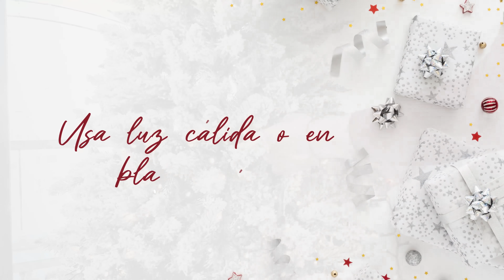DECORANDO EL ARBOL DE NAVIDAD 2024 DE UNA SEGUIDORA / SALA ELEGANTE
DECORA CONMIGO el árbol de Navidad de una seguidora. Ideas fáciles y elegantes

❤️ VIDEOS RECOMENDADOS:
✅TENDENCIAS NAVIDAD 2023

 • TENDENCIAS NAVIDAD Y COLORES 2023
✅ DECORACIONES NAVIDEÑAS 2022/HAZLAS TU MISMO

 • COMO HACER FLORES DE NAVIDAD, PINOS Y...
✅CENTROS DE MESA NAVIDAD/MARATON DE CENTROS DE MESA NAVIDEÑOS PARTE 3

 • CENTROS DE MESA NAVIDAD/MARATON DE CE...
✅ CENTRO DE MESA NAVIDAD/ IDEAS PARA DECORAR ESTA NAVIDAD PARTE 4

 • CENTRO DE MESA NAVIDAD/ IDEAS PARA DE...
✍🏻 10 CONSEJOS QUE DEBES SABER ANTES DE DECORAR TU CASA EN NAVIDAD

 • 10 COSAS que DEBES SABER Y NO DEBES H...
✍🏻COMO LOGRO QUE MI SALA SE VEA MAS GRANDE/ LO QUE NADIE TE HA DICHO

 • COMO LOGRO QUE MI SALA SE VEA MAS GRA...
✍🏻TIPS PARA DECORAR UNA SALA Y COMEDOR JUNTOS

 • COMO DECORAR UNA SALA Y COMEDOR JUNTO...
✍🏻 10 COSAS QUE NO DEBES COMPRAR EN DECORACION

 • 10 COSAS QUE NO DEBES COMPRAR EN DECO...
✍🏻 DIY CENTROS DE MESA PARA DECORAR ESTE VERANO 2021

 • DECORACIÓN PRIMAVERA 2023: CUATRO CEN...
✍🏻ERRORES EN DECORACION, TODO LO QUE NECESITAS SABER

 • ERRORES EN DECORACION, TODO LO QUE NE...
✍🏻 PRODUCTOS "ECONOMICOS" DE IKEA QUE SE VEN DE ALTA GAMA

 • ELEVA EL LUJO EN TU DECORACIÓN GASTAN...
También puedes ver:
✅ COMO RENOVAR Y ORGANIZAR UNA COCINA DE APENAS 3 METROS 🤯😳 (SIN OBRAS)/ REFORMA EXPRESS

 • COMO RENOVAR Y ORGANIZAR UNA COCINA D...   ✅ DECORACIÓN VERANO 2021

 • COMO DECORAR UNA SALA COMEDOR PEQUEÑA...
✅ TRANSFORMACIÓN, DECORACIÓN del Salón // Living Room Makeover ✅TRANSFORMACIÓN DE SALÓN/ SALA

 • MI SALA es OSCURA y NO SE como DECORA...
✅ TENDENCIAS DE DECORACION 2021 Y COLOR DEL AÑO 2021

 • TENDENCIAS DE DECORACION 2021 Y COLOR...